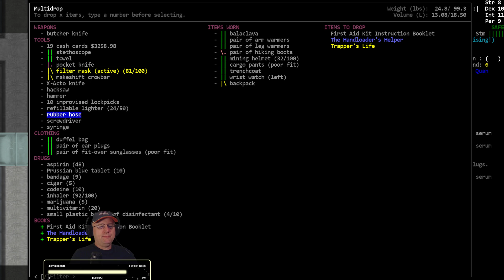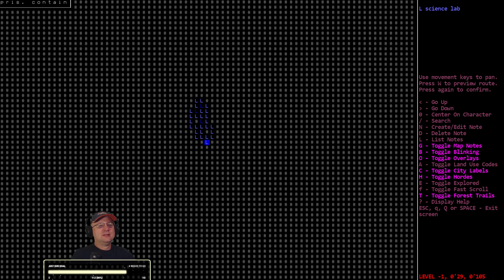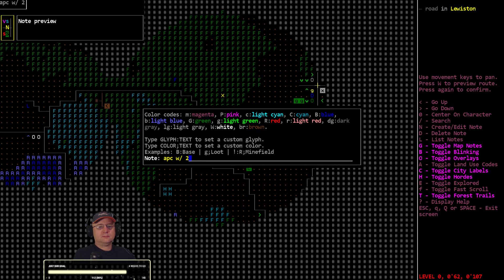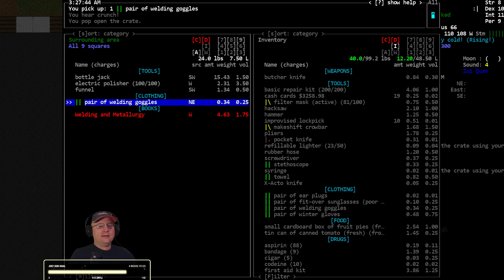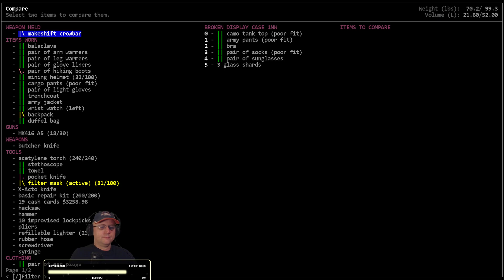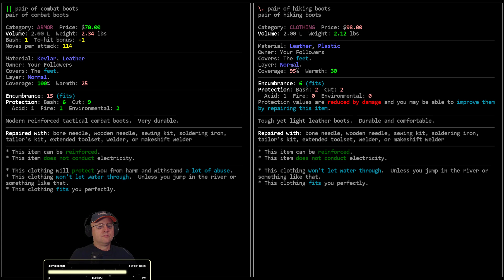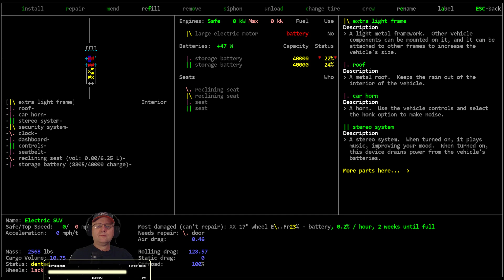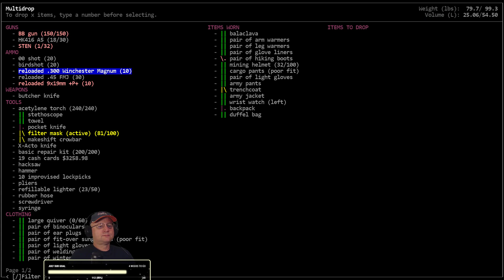Lets Play / Cataclysm DDA / Bio Slime / S01-E09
'Bio Slime' - Vormithrax plays the Unwilling Mutant Lab Escape scenario and attempts to become a master Biomancer and post-threshold Slime Mutant!

Modlist:  Magiclysm Mod, Vehicle Addition Pack, Tanks and Other Vehicles, Classes and Scenarios Mod, Disable NPC Needs

World settings of note: Exp. Build #9255, City Size: 6, City Spacing: 3, Zombie Spawn Rate: 2.0, Item Spawn: 0.50, Monster Evolution: 2.0, Wanderspawn: True, Z-Levels= False, Graphic Tileset: MSX++Dead_People, Soundpack: 2ch Sounpack (for game sound effects), Music from Co.Ag Soundpack.